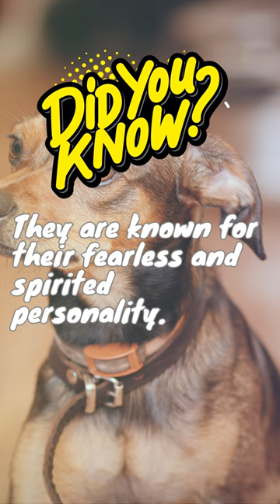Unveiling Fascinating Miniature Pinscher Facts A Comprehensive Guide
"Explore the charming world of Miniature Pinschers with our in-depth guide! From their playful personalities to unique characteristics, this video covers everything you need to know about these delightful little dogs. 🐾 Don't miss out on the Miniature Pinscher facts that every dog lover should be aware of! 🐶 "

"Welcome to Nature Lapse, your gateway to the mesmerizing world of wildlife and natural wonders! 🌿🦁 Discover breathtaking moments in our YouTube Shorts videos and intriguing facts about diverse animals from around the globe. We're here to bring the beauty of nature to your screen, one short at a time.

Together, let's embark on a journey through the wild!

Thanks for being a part of the Nature Lapse family. Let's make the world a wilder place, one view at a time! 🌏📹"